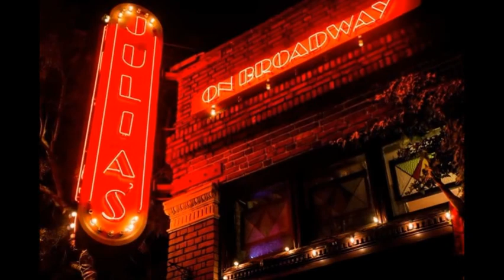Living in Equity's Seattle Apartments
We asked residents of our Seattle apartments to send us photos of what they loved most about living in Seattle. Here are some of our favorites of the Emerald City! To see all of our Seattle apartments,